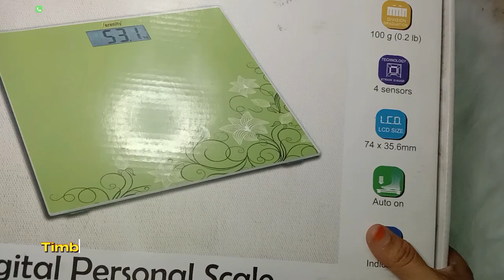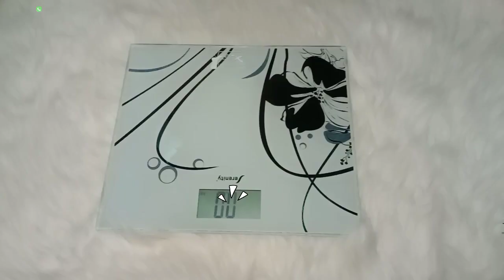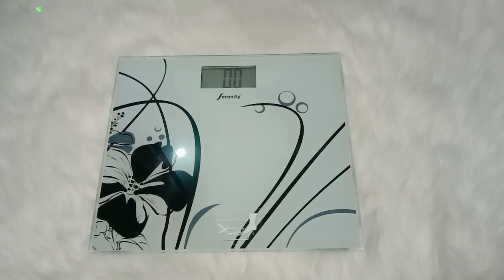timbangan digital serenity SR DR612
Digital Personal Scale / Timbangan Badan Digital SR - DS612 Serenity
Timbangan Digital Kaca Model Baru dengan Corak yang Menarik dan Kualitas Terbaik

Spesifikasi :
* Dilengkapi dengan System sensor Tegangan Berpresisi Tinggi
* Kapasitas : 150 kg / 330 lb
* Divisi : 0,1 kg / 0, 2 lb
* Pengesetan Ulang nol
* Mati Otomatis / Auto off
* Sakelar satuan : kg / lb / st
* Indikator Batere lemah / kelebihan beban
* Teknologi Injak Otomatis Baru ( Tidak Perlu aktivasi dengan tepukan kaki sebelum menginjak timbangan )